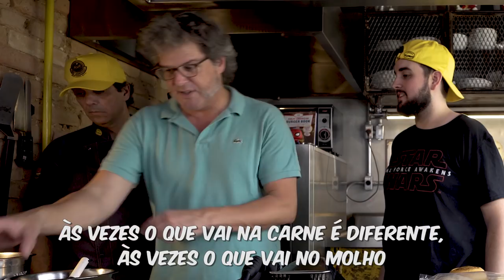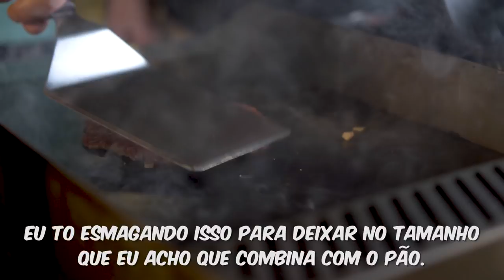NaCozinhaCom GEORGE MOTZ, O MAIOR ENTENDEDOR DE HAMBÚRGUER DO MUNDO!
Nesse episódio tivemos o prazer de cozinhar com o maior entendedor de hambúrguer do mundo, George Motz.
Junto com os "Donato"s do Stunt ele ensinou a receita do novo hambúrguer do mês que criou pra gente, o "Cuban Stunt".